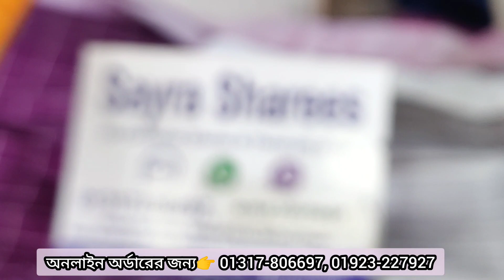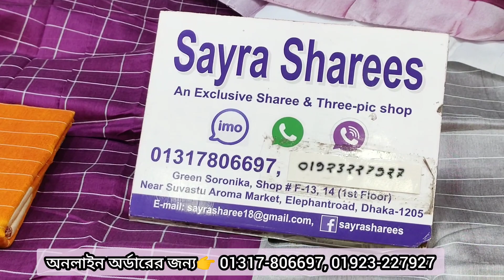মাএ ৩৬০ টাকায় কাড়াকাড়ি প্রাইজে হাফসিল্ক শাড়ী কিনুন।। Halfsilk party saree